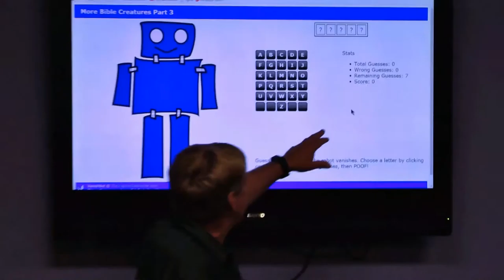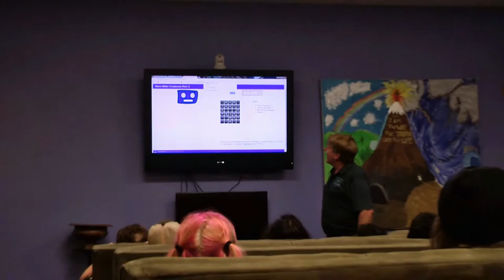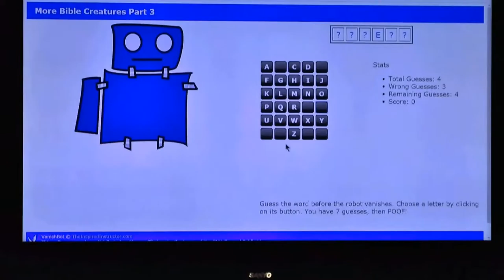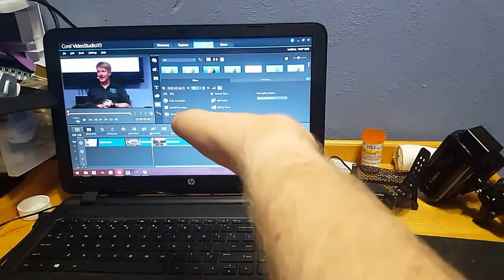SAVE THE MAN GAME | Day 23